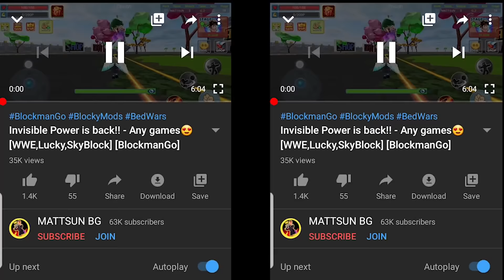Legendary Trap in Bed wars!! [+++EPIC] [BlockmanGo]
BlockmanGoBedWars BlockmanGoMinecraft
BlockmanGoEggWars BlockyModsGlitch
BlockmanGoJailBreak BlockyModsHax
BlockmanGoHideAndSeek
BlockmanGoPUBG BlockmanGoAndroid
BlockmanGoYoutuber
BlockmanGoGlitch
BlockmanGoHack BlockmanGoMATTSUN
BlockmanGoPro BlockmanGoChallenge
BlockmanGoCheat
BlockmanGoLegend
BlockmanGoFunnyMoments
BlockmanGoEvents
BlockmanGoPVP BlockmanGoFamous
BlockmanGoMod BlockmanGoEffect
BlockmanGoNew BlockmanGoSuper
BlockmanGoUpdate BlockmanGoPotion
BlockyModsBedWars BlockmanGoVS
BlockyModsEggWars
BlockmanGoEpicMoments
BlockmanGoChallenge
BlockmanGoTNT BlockmanGoAmazing
BlockmanGoBcubes
BlockmanGoFireBall
BlockmanGo+999 BlockmanGoTroll
BlockmanGoTheWalkingDead
BlockmanGoGood BlockmanGoTrolling
BlockmanGoSkyBlock